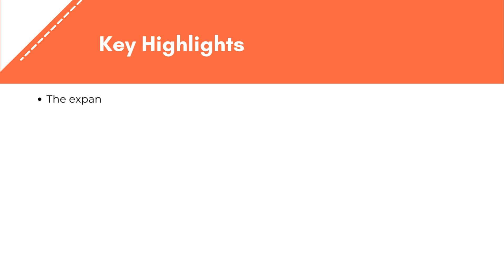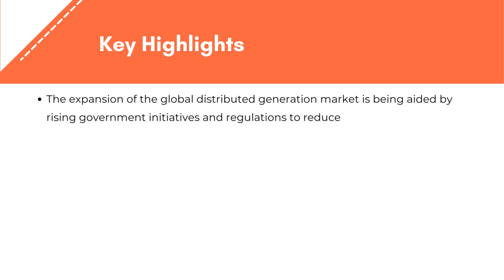Distributed Generation Market | Exactitude Consultancy Reports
Global Distributed Generation Market Overview
The global Distributed Generation Market size is expected to grow at more than 12.37% CAGR from 2023 to 2029. It is expected to reach above USD 697.83 billion by 2029 from a little above USD 243.07 billion in 2020.

The increasing need for power, the expansion of government programs to reduce greenhouse gas emissions, and the falling cost of solar energy are the main drivers of the global distributed generation market. Energy that is produced and used simultaneously is referred to as distributed energy. The capacity of distributed generation to meet the energy requirements of a specific residential or commercial unit is what is driving the need for distributed energy. Demand for distributed generation is being heavily influenced by the growing requirement for a reliable and effective power supply. The expansion of the global distributed generation market is being aided by rising government initiatives and regulations to reduce greenhouse gas emissions as well as expanding use of green energy. The adoption of advantageous rules for the use of renewable energy sources by many state and municipal governments is fueling industry expansion. Additionally, it is predicted that increased market growth would result from increased investments in the research and development of new technologies for distributed generation.

Segment Analysis
Based on the technology, fuel cell segment dominated the global distributed generation market. This market has grown as a result of the rising use of fuel cells in distributed generation systems due to its high efficiency, low emissions, and capacity to transform chemical energy into electrical energy, among other advantages. During the projection period, the solar PV segment is anticipated to develop at the fastest rate. Demand for the solar PV distributed generation industry has risen as a result of government incentives for the use of solar energy and recent drops in the price of solar equipment.